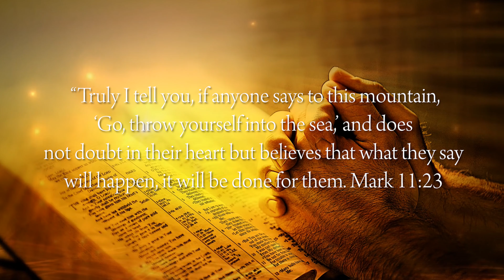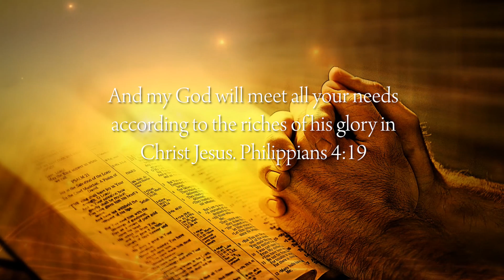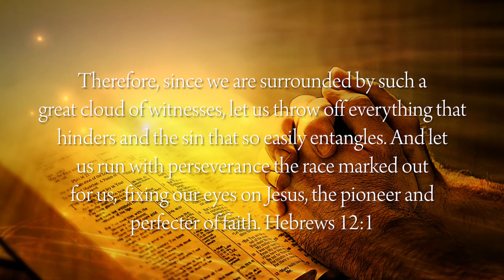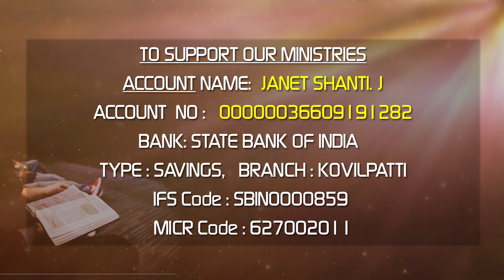30.06.2020 l Ah Jesus talk to me | Daily Devotion English | Sis.J. Janet Shanti